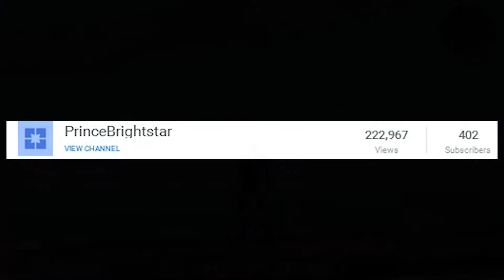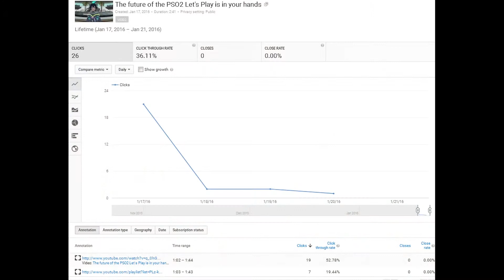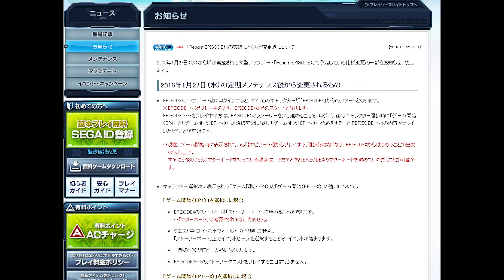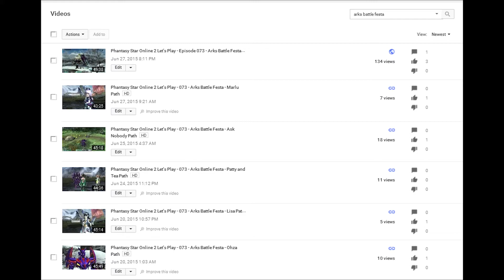Channel Update - Results of the Vote and games planned for 2016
It's been over a year since I last did a channel update so there's a lot to catch you up on.